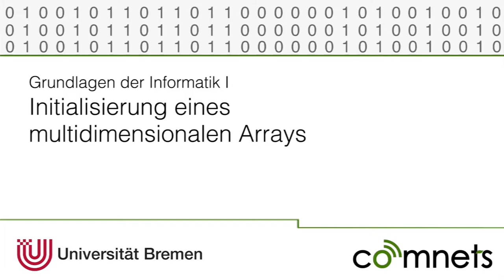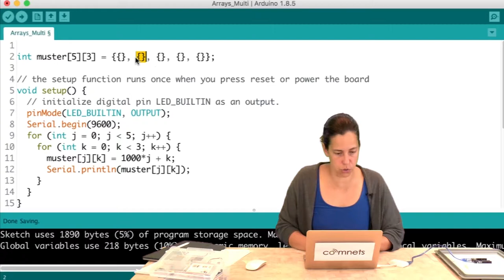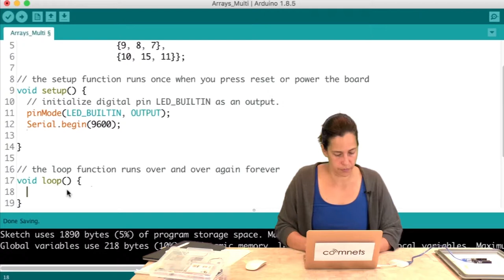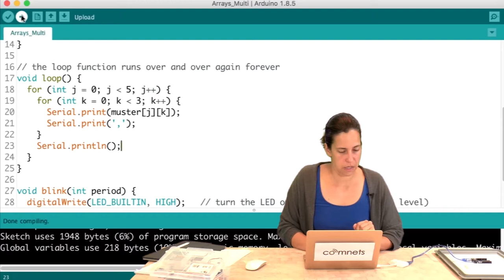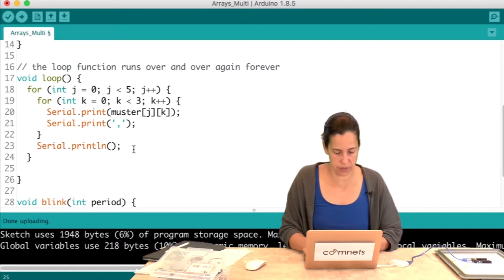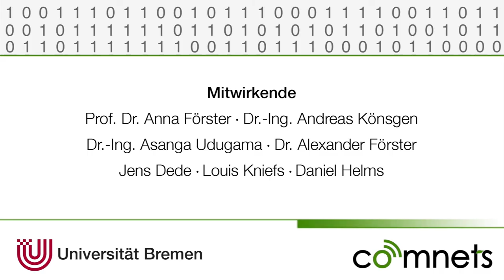Video 3-10: Initialisierung eines mehrdimensionalen Arrays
Dieses Video behandelt die Initialisierung von mehrdimensionalen Arrays.